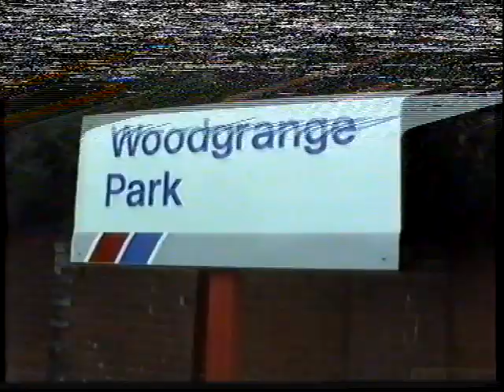British Rail Network SouthEast-DMU cab ride Pt 1 Barking to Leytonstone High Rd 1990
A BR cab view vid now on the Barking to Gospel Oak line. A view from the front of a class 117 DMU from Barking to Gospel Oak. Part 1 shows the route from Barking to Leytonstone High Road. At this time the route was controlled from manual signal boxes with plenty of semaphores. Leytonstone itself didn't even have any track circuits for its station limits! It was switched out and eventually abolished in the early 1990s. The route now is thriving and has a much better train service, a lot more signals and new stock (at last!).